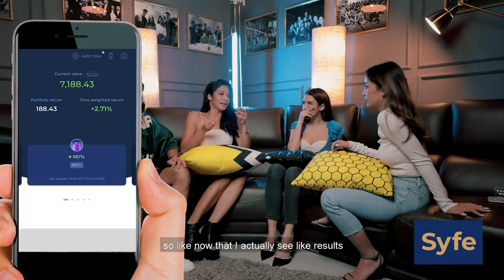Are we financially ok? - Just Saying Episode 23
If you are a beginner like us to the world of investing, check out Syfe!

Thank you to our partners for equipping Just Saying! Visit their pages at:
Canon Cameras: